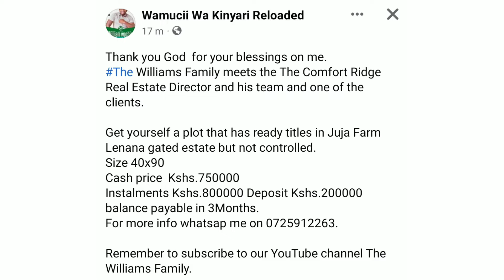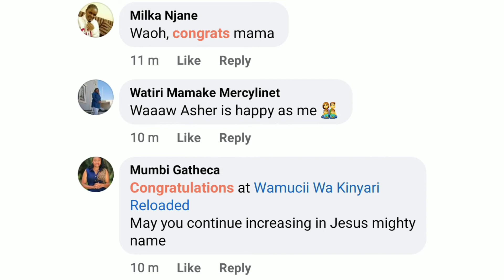WAMUCII WA KINYARI FLAUNTS A BEAUTIFUL BABY BUMP.BABY NO. 2 ON THE WAY💕💖